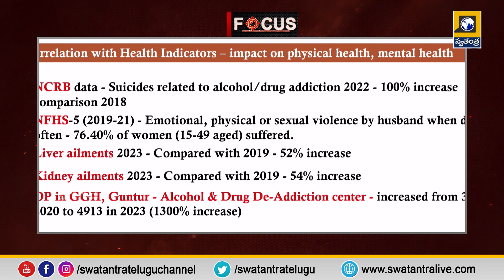Focus : నాసిరకం బ్రాండ్లతో ఆస్పత్రులపాలు || AP Liquor Scam